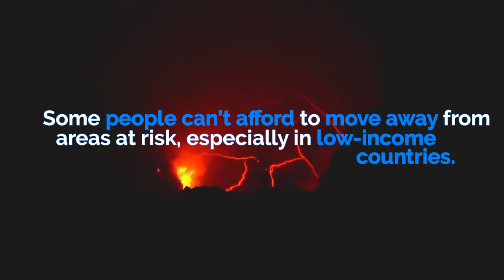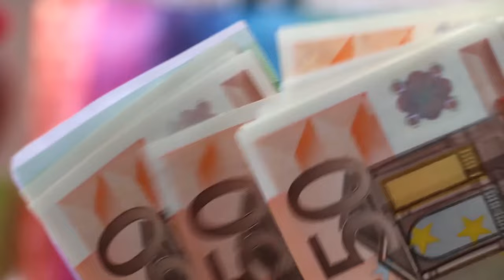Why do people live near tectonic hazards? | AQA GCSE 9-1 Geography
Why do people live near hazards?

This is the tenth video for the AQA GCSE 9-1 Geography course, and the tenth video of the Challenge of Natural Hazards topic.

Video Script:
With earthquakes and volcanoes having the potential to cause a lot of damage and death, it makes you wonder why people choose to live in such dangerous areas. Well, there are many reasons for this.

Some people may not be aware of the risks of living close to a plate margin, especially in countries with poor education.

Some people see the risks as very low, as earthquakes and volcanic eruptions don’t happen very often.

Particularly in low-income countries, people cannot afford to move away from an area at risk, as it forces them to lose their job and costs a lot of money.

And on the topic of money, living near a volcano can provide many economic opportunities, such as fertile soils, expensive minerals such as gold, rocks that can be used for building, and heat can be used for geothermal energy. Volcanoes also attract tourists, creating a tourism industry that provides many jobs for local people.

Particularly in high-income countries, preparation can make people feel less at risk. Examples of this include earthquake resistant buildings, and effective monitoring and warning systems that allow people to evacuate before the event happens.

There are also many large settlements in locations with tectonic activity, and these provide lots of job opportunities. For example San Francisco in the US. It is in the Bay Area, which has a GDP of $535 billion and ranks 19th in the world when compared to national economies.

And as some settlements in areas at risk have grown so large, it would be hard to move elsewhere.

GCSE Geography
20/06/2020
Keducate